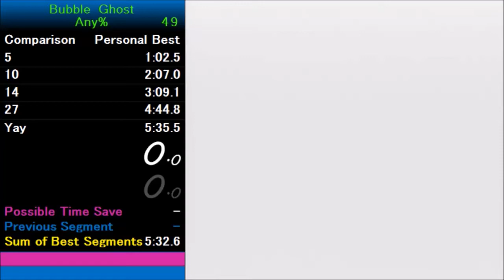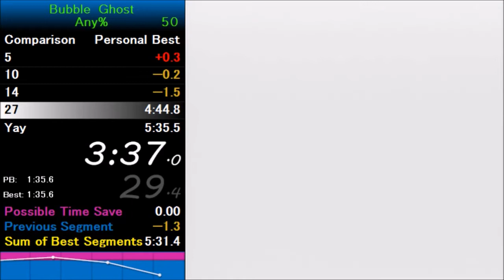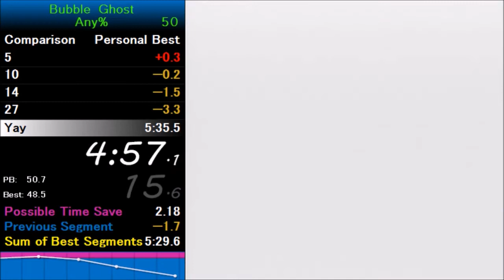Bubble Ghost (GB) Any% in 5:30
CuppaJoe